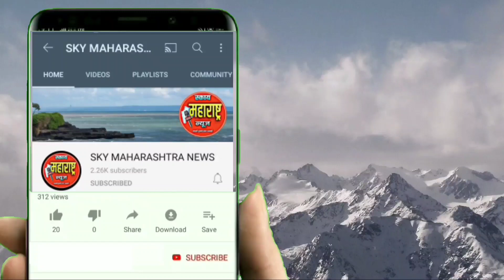हल्लेखोर आमदार दराडे प्रकरण त्रिदल सैनिक सेवासंघ विरोधी पक्ष नेते यांना भेटले